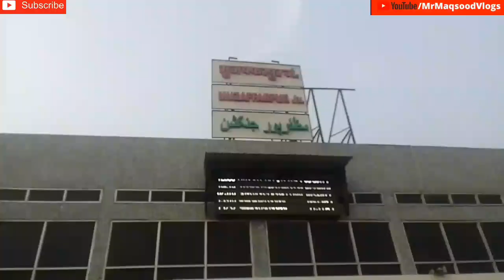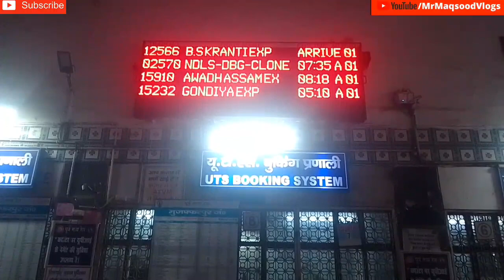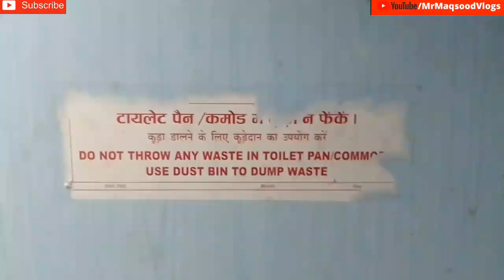15215 Intercity Express (EMU) MFP NKE Train Full Journey In Muzaffarpur Junction To Sagauli Junction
15215 Intercity Express (EMU) MFP NKE Train Full Journey In Muzaffarpur Junction To Sagauli Junction